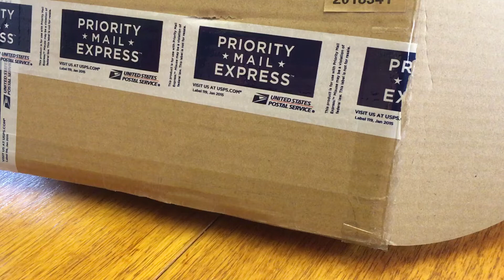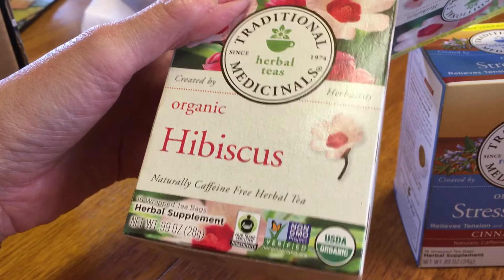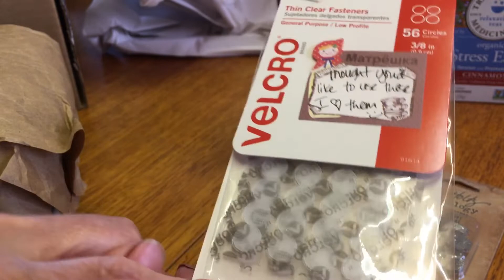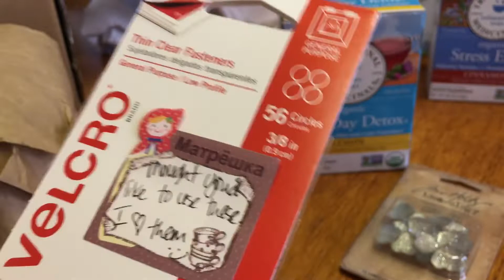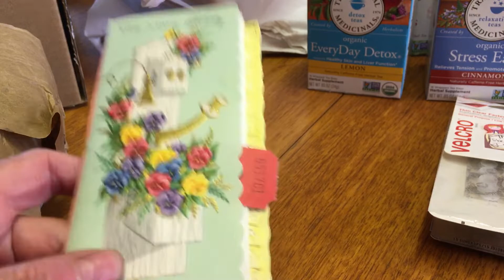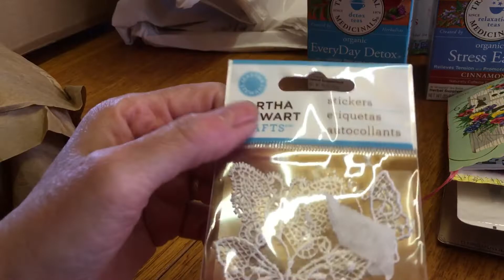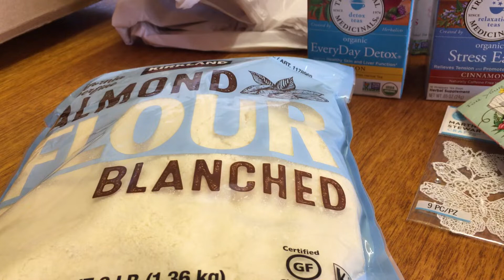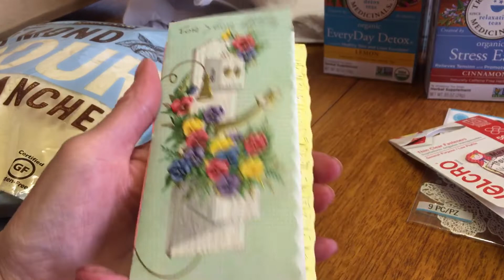Entry 40 to my 60th Birthday challenge ~Faydra Jones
Thank you very much Faydra,I love everything! 💖💖💖